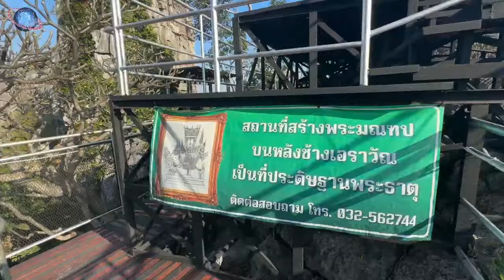🇹🇭 THAILEX VDO Exploring the Summit and Natural Caves of Khao Yoi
Khao Yoi (เขาย้อย) stands as a rugged mountain in Phetchaburi (เพชรบุรี) Province that is home to several limestone caves. It has a modern staircase to the mountain's summit, that has a platform from which visitors can enjoy panoramic views of the area, whereas on the opposite side there is an old path with stairs to two limestone grottos, the first one known as Tham Sawan (ถ้ำสวรรค์), i.e. ‘Heavenly Cave’, the second as Tham Phra Sri Ahn (ถ้ำพระศรีอารย์), named after a large Crowned Buddha statue that the nearby temple, Wat Khao Yoi (วัดเขาย้อย), placed in the cave. Whereas the fist cave has several large halls with steep ladders and corridors that connect the various halls; the second is less challenging, yet also has several tunnels and passageways that lead to hidden corners and openings that give way onto the outer flanks of the mountain. At the foot of the hill is the temple's ubosot (อุโบสถ), which is made of wood and features both wooden statues and carvings of bas-reliefs that depict scenes from Buddhism, as well as life-sized sculptures depicting monkeys from the Ramakien (รามเกียรติ์). The mountain is also home to a large group of friendly macaques.